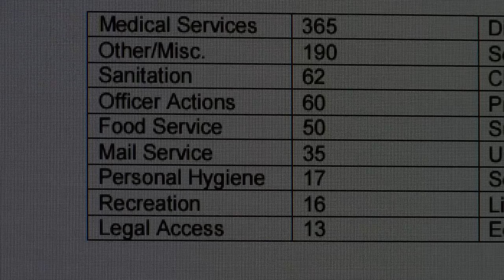Jail Death Lawsuit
The family of a Brownsville man who died while in custody at the Cameron County detention center is now filing a lawsuit. They claim their loved one died because of lack of medical care.